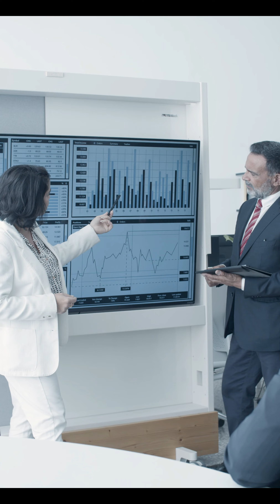Train to Santa Fe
He left his love two years ago and now is going back to Santa Fe to find her.